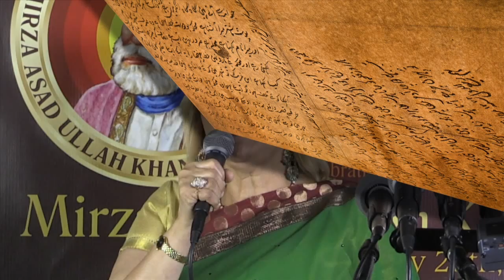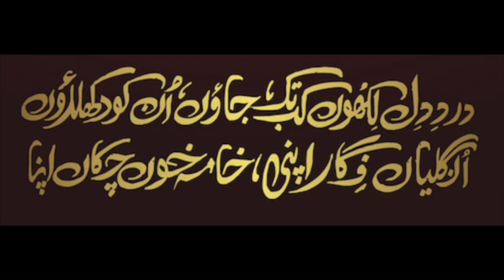Mona sings Ghalib--- URDU BAITHAK California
URDU BAITHAK California is a literary activity organized by Jannat Pakistan Inc. California.